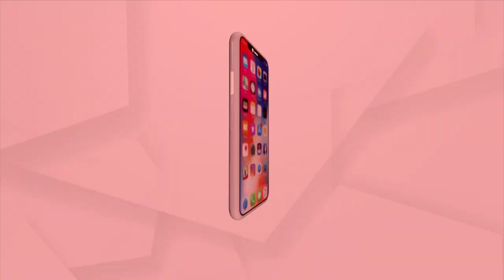President Droupadi Murmu At Second Convocation Of Rama Devi Women's University